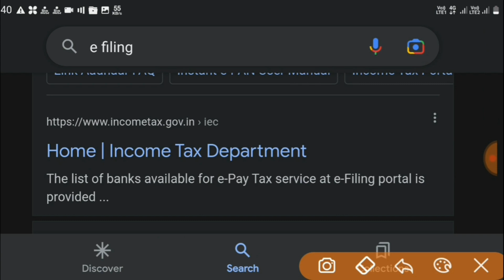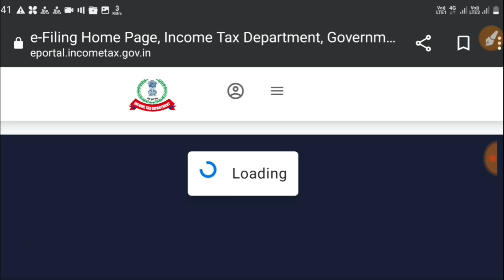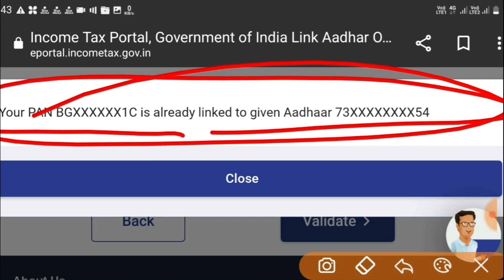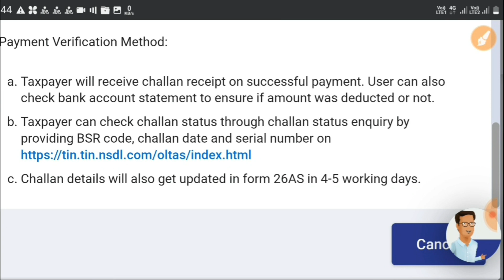how to link pan card with aadhar card|pan card ko aadhar se kaise link kare|આધાર કાર્ડ પાનકાર્ડ લિંક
adhar linked pan status check online, adhar card ne pancard sathe link kevi rite karvu Gujarati Video, How to link adhar with pancard Video in Gujarati by  adhar update video in
ojas talati form error solution, talati exam date, talati exam date 2022, talati exam date 2022 in gujarat